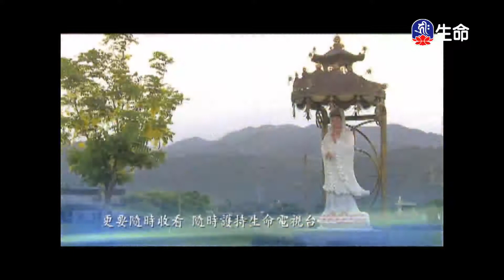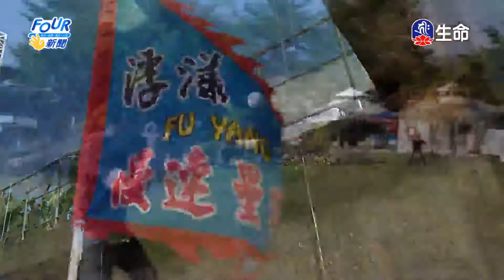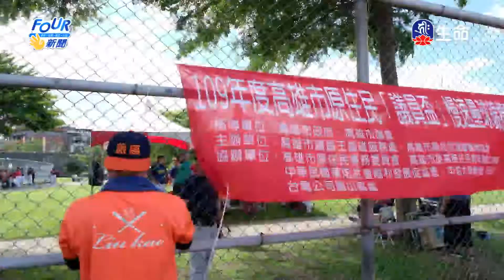因果與慈悲-02-4_海濤法師般若講座(國台)_(lifetv_20200623_18:00)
海濤法師般若講座(國台)_因果與慈悲-02。